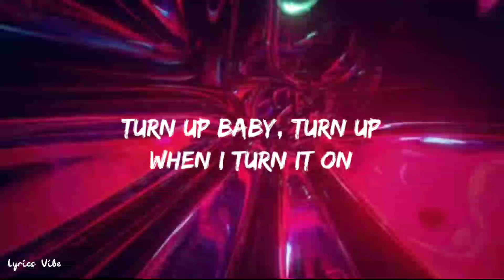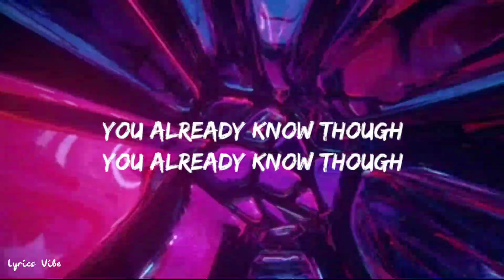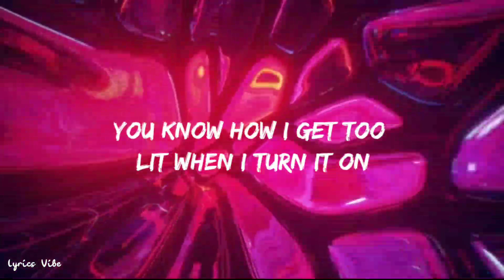SAINt JHN - Roses (Imanbek Remix) Lyrics | and i know you won't tell nobody no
[Verse 1]
Roses
I walked in the corner with the body screaming dolo
I already know, already know, nigga roses

[Chorus]
Turn up baby, turn up, when I turn it on
You know how I get too lit when I turn it on
Can't handle my behavior when I turn it on
Too fast, never ask, if the life don't last
Done been through it all
Fuck with a nigga raw, this who you wanna be
And I know you won't tell nobody nothing
And I know you won't tell nobody no

[Verse 2]
Roses
I might pull up flexing on these niggas like aerobics
I might tell her girl you cute but balling, that shit gorgeous
Standing on the table, Rosé, Rosé, fuck the waters
You know who the God is

[Chorus]
Fuck with a nigga raw, this who you wanna'-

[Verse 1]
Roses

[Chorus]
Fuck with a nigga raw

[Verse 2]
Roses

[Outro]
Done been through